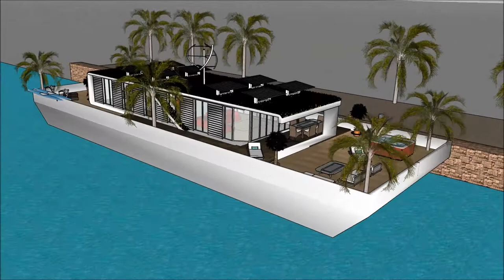pavimento flutuante casas de banho Casas flutuante em Portugal lisboa casas de luxo flutuante projet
The floating house villa houseboatzania launching an innovative high-end luxury yacht floating house villa mansion home design potentially as a display of exhibition of the pavimento flutuante casas de banho Casas flutuante em Portugal lisboa casas de luxo flutuante projet.

The collection of the Floating house villa houseboatzania concept of pavimento flutuante casas de banho Casas flutuante em Portugal lisboa casas de luxo flutuante projet consists of high luxury and architectural art pieces in minimalism combined with living on the waterfront of the harbour.

The floating house villa mansion yacht design has the basis to sustain living with high standards and contemporary structural design - pavimento flutuante casas de banho Casas flutuante em Portugal lisboa casas de luxo flutuante projet with numerous of prospects for excessive living and celebrating the desire of life worldwide: